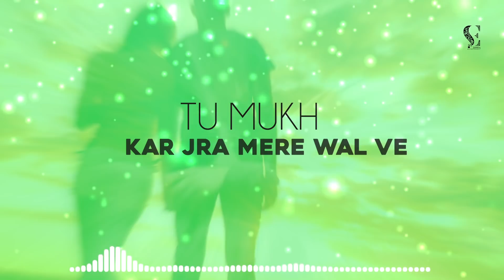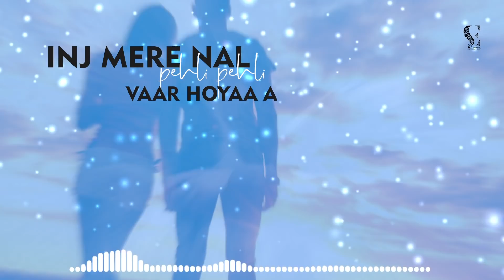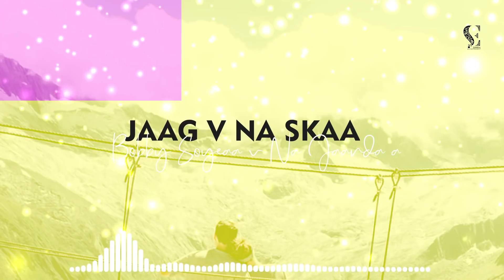Ik Gall (Full Song) | Sarab Lalia | Robbyy Singh | Sirra Entertainment | Punjabi Song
This Punjabi Song is presented by Sirra Entertainment."Ik Gall” is performed by Sarab Lalia.

Song: Ik Gall
Album: Quarantine & Chill
Singer: Sarab Lalia
Music: Robbyy Singh
Mix/Master : 13DB
Lyrics: Bobby Barindpuria
Lyrical Video/Poster - HungryMan Designs
Online Promotions - Sirra Entertainment

Click on the Bell icon to 🔔 never miss an update.